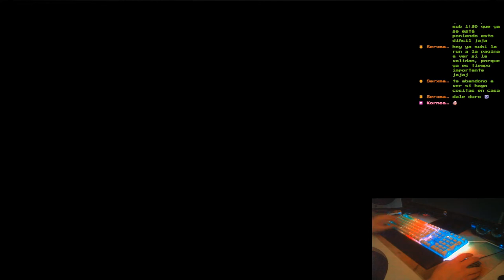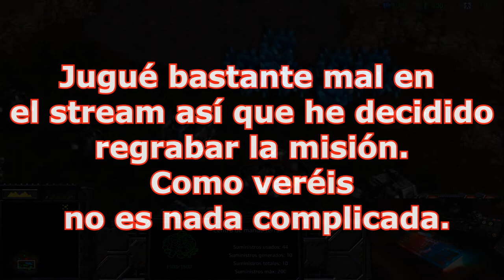🔥💀Misión 6 - La Huida del Emperador💀🔥Campaña Terran Starcraft Broodwar Remastered🔥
Fornite ? Minecraft ? NO, la campaña del mítico Starcraft Broodwar!!!